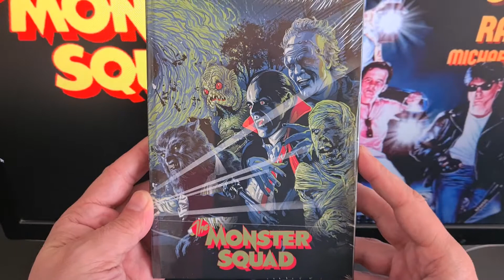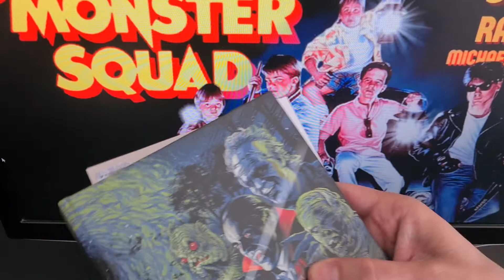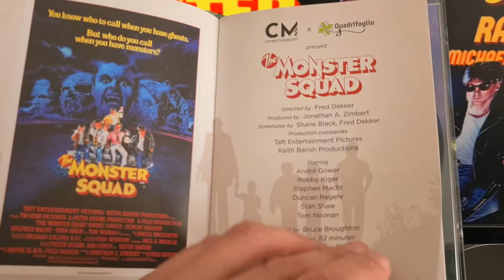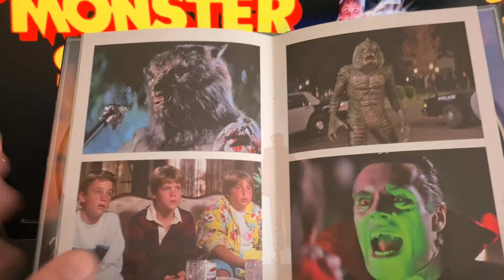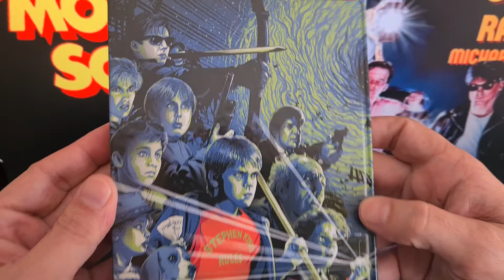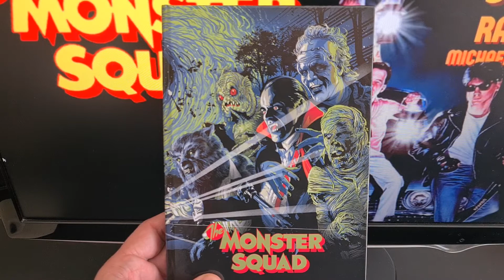The Monster Squad - CMC #03 - Cinemuseum - Unboxing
The Monster Squad - CMC #03 - Cinemuseum - Cult - (Scuola di Mostri) - Unboxing